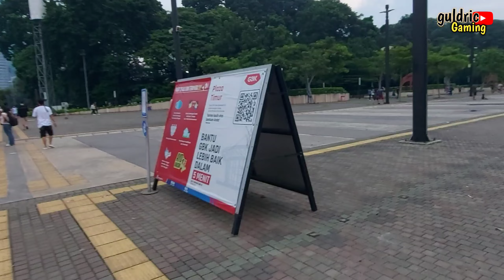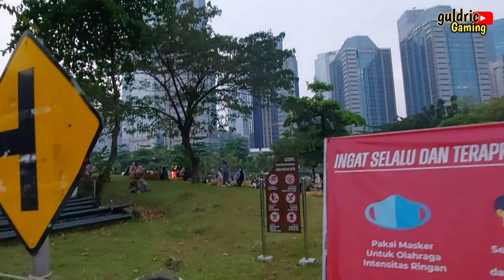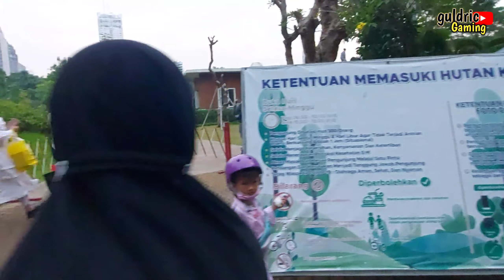Suasana Sore Hari di Hutan Kota GBK Senayan Jakarta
Hutan Kota GBK buka dari hari Selasa sampai Minggu pukul 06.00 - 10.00 WIB. dan pukul 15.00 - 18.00 WIB.

Untuk masuk ke sini tidak dikenakan biaya alias gratis.
Tunggu apa lagi langsung gas yuk...